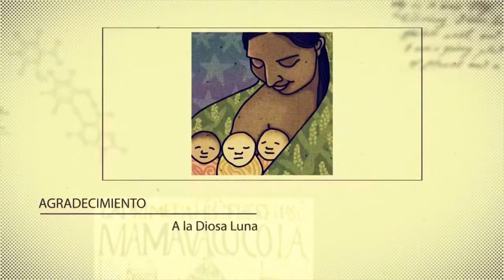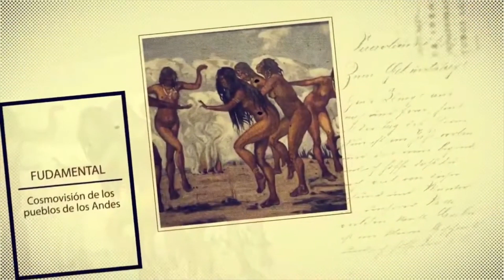KULLA RAYMI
Kulla Raymi es una de las cuatro fiestas más relevantes de la cosmovisión indígena.